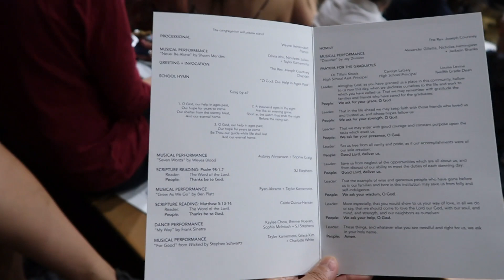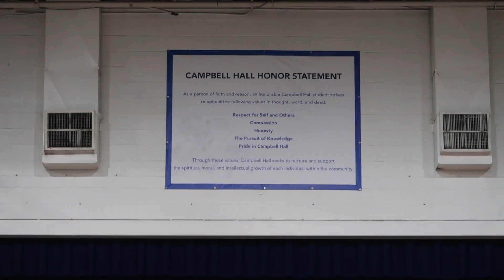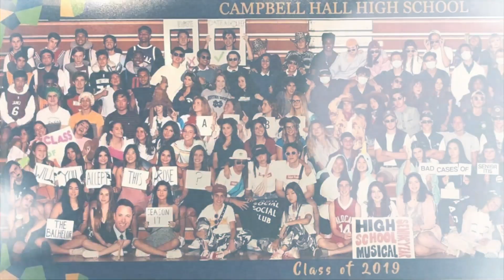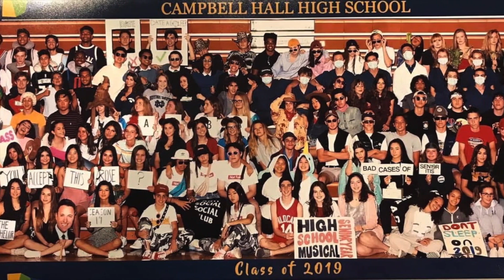미국고등학교 브이로그 마지막날이자 졸업식 전날 - The last day of Highschool Baccalaureate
미국고등학교 마지막날이자 졸업식 전날 - Last day of Highschool

Ashley and Olivia graduated from Campbell Hall and I was a Campbell Hall parent for 8 years. This was my last day in school and there was a Baccalaureate ceremony.

올리비아와 애슐리가 모두 이 고등학교에서 졸업을했고. 바카로레앗이란 행사에 두번째 가는건데, 이제 더 이상 이학교 학부모가 아니라는점이 좀 섭섭하더라구요.
바카로레앗은 졸업식 전날 행해지는 종교적 의식과 졸업축하 행사예요.
이 비디오에 엄지척 눌러주시고 구독버튼과 알림벨도 누르세요~~
감사합니다.

Olivia & Nicolette sang
Never Be Alone by Shawn Mendes

💜My links & FAQ 다른 SNS와 자주듣는 질문

🛍 My Favorite Shopping Links / 온라인 쇼핑싸이트

All products shown above were sent to me for a review or purchased with my own money. All opinions expressed are my own and are not in any way influenced by any third party interest.